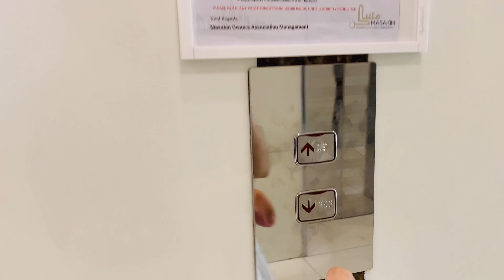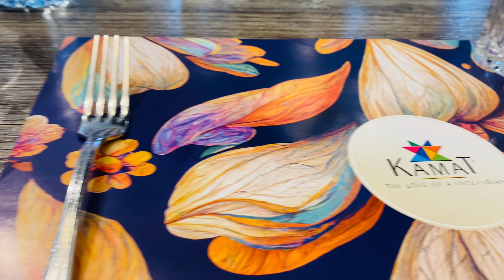Grateful for the years spent in this city. Dubai, you’ll always hold a special place in my heart!💔